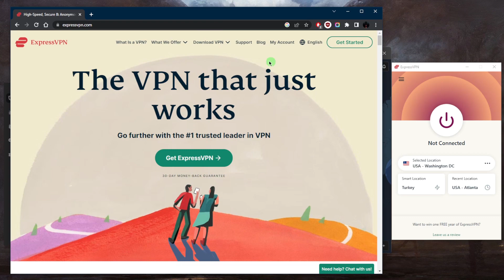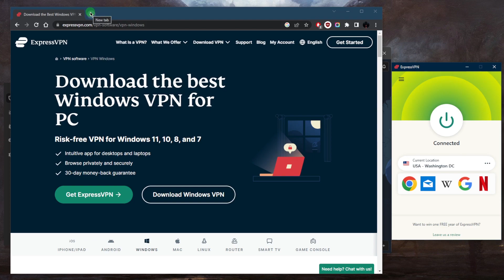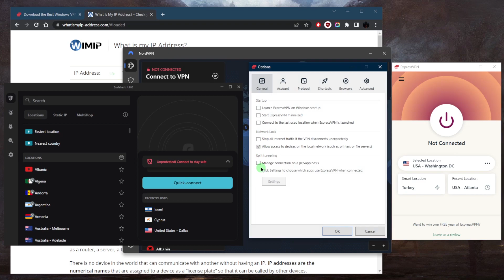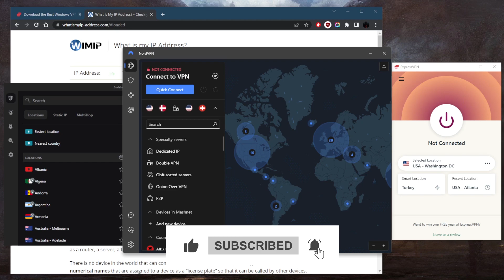How to Use VPN Apps for Secure Connections?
How to use VPN apps for secure connections? Find out how to configure, install and use VPN apps to connect with a secure and private network.

Hey, how's it going, everybody? Welcome back. Alright, so a quick video just to show you guys how to use VPN applications for a more secure connection. Whether you want to secure connection on public Wi Fi, secure it while you're torrenting or while you're traveling, or if you just want to access services, whether it's streaming services or websites that are not available to you, you can use a VPN by just connecting to the relevant or desired server, and you'll be good to go. Now, using VPN apps for secure connections is a very simple process, you'll need to download and install the VPN application on your device. Anyways, once you've purchased your plan, all the plans are covered by a 30 day money back guarantee anyways, you can just test driver for 30 days. Otherwise, you can just get yourself the refund. And that's pretty much it. So if I go to what is my IP address right now, and it will actually show that I'm in Washington DC, even though I'm not in Washington, DC, it's just that my internet now thinks I'm in Washington DC. And as a result, I have access to everything that is also accessible in Washington DC. So virtually I am in Washington DC, but not physically. And that's kind of how it works. So you can just pick and choose depending on your specific situation and preferences. Express will be my personal favorite, it's the best of the best. Honestly, it's a very high quality VPN, it's the most reliable and consistent and easiest to use. As you can tell it's very straightforward. You've got your locations right here. And as far as options you don't really have much to mess with besides the kill switch split tunneling, some protocols, and that's pretty much it, when it comes to Nord VPN is this is going to be the best well rounded option that offers a whole bunch of bonus features for a very reasonable price. You'll find everything you need in the description down below with the in depth reviews and you'll find links to the pricing and discounts again if you want to claim those discounts or you just want to jump straight to the pricing and check that out. Besides that calm below if you have any questions, I'll be happy to answer all of them like and subscribe if you'd like to support the channel and stay up to date with everything VPNs and cybersecurity.

Hope you enjoyed my How to Use VPN Apps for Secure Connections? Video.